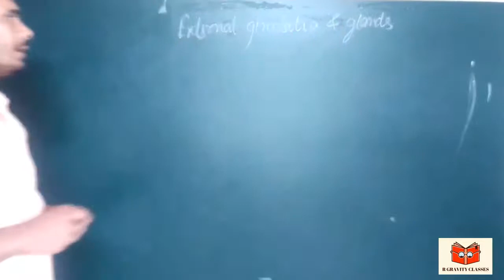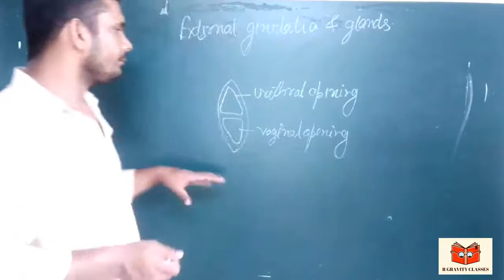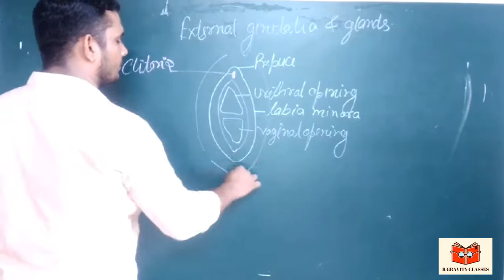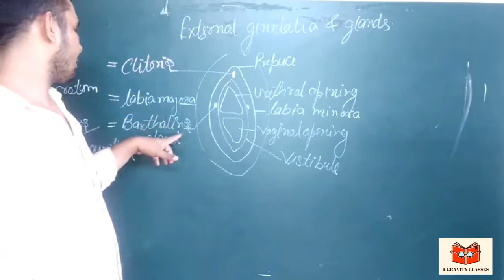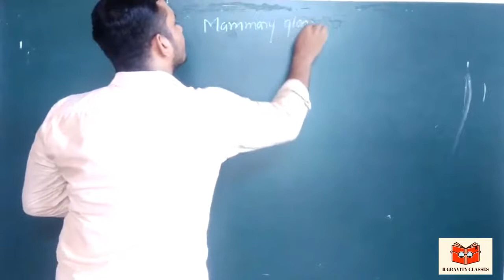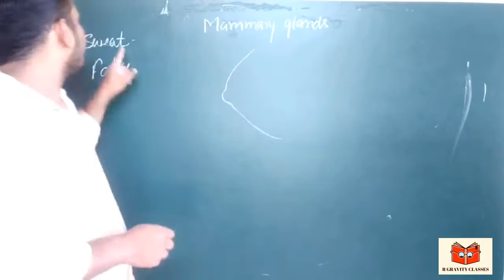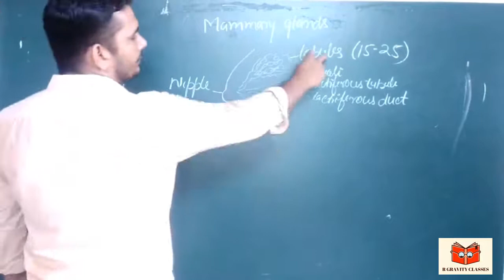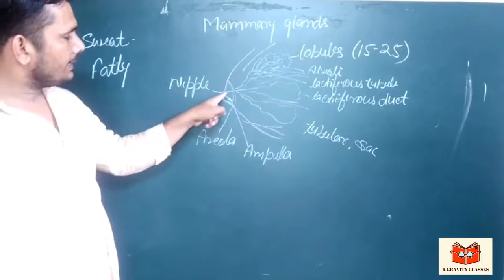💥 STRUCTURE OF EXTERNAL GENITALIA 💥| 💥 GLANDS OF HUMAN FEMALE 💥 | HUMAN REPRODUCTION | LECTURE-7